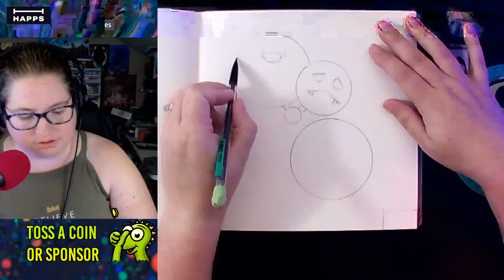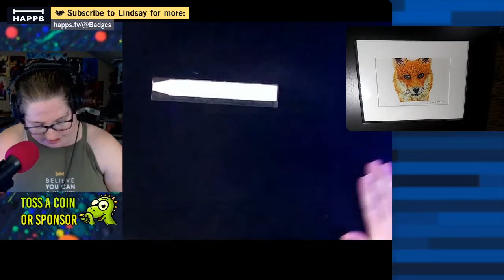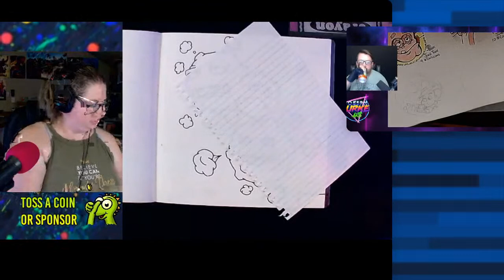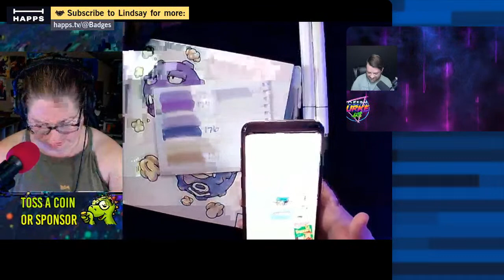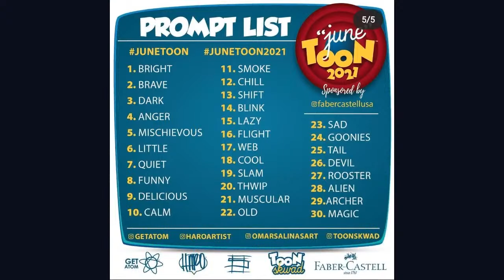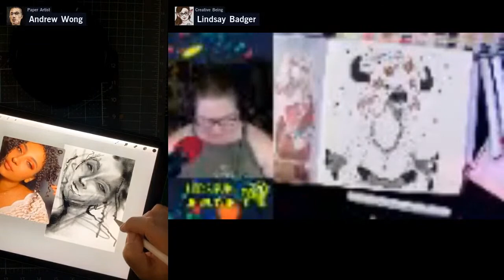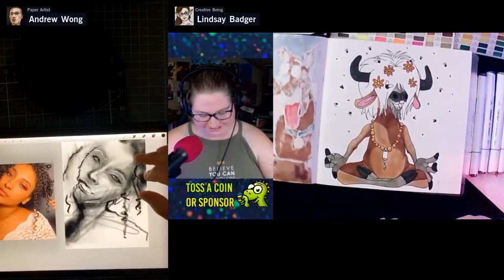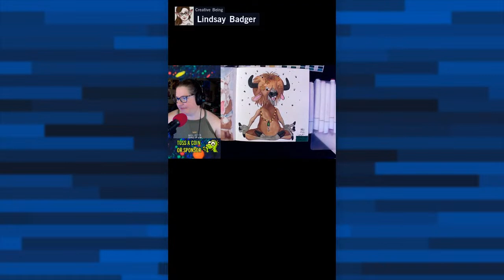Art with Badges - JuneToon Day 10-11, "Calm" & "Smoke"